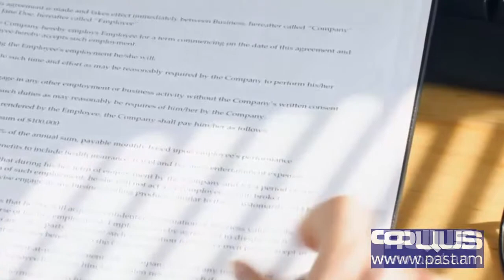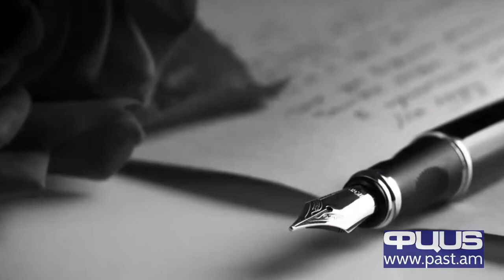Արամ Սիմոնյանը կհեռացվի, կառավարության պոպուլիզմն ու ցինիզմը. Օրվա իրադարձությունների ամփոփ